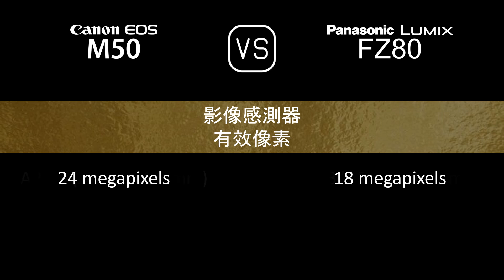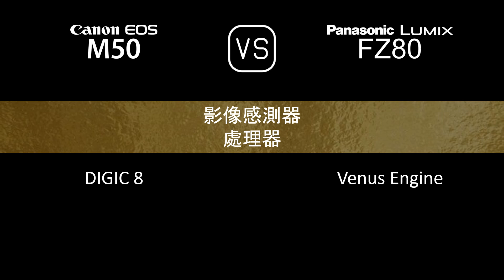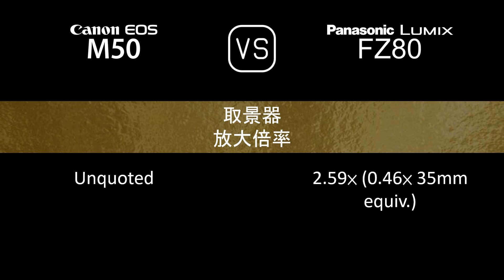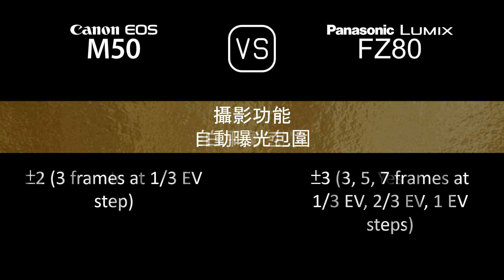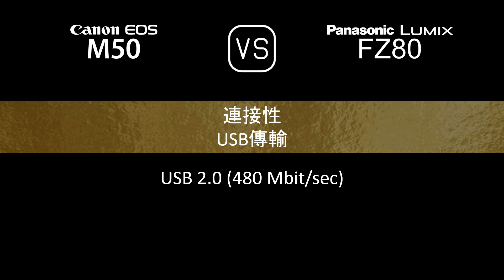Canon EOS M50 與 Panasonic Lumix FZ80 的規格比較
本片是 Canon EOS M50 與 Panasonic Lumix FZ80 的功能概述和規格比較 (comparison of specifications)，希望對您有所啟發。感謝您的支持。

00:24 推出
00:32 機身
00:41 影像感測器
01:05 影像
01:21 光學與對焦
02:10 屏幕
02:30 取景器
02:46 攝影功能
03:47 錄像功能
04:04 儲存
04:08 連接性
04:36 物理特性
04:56 雜項